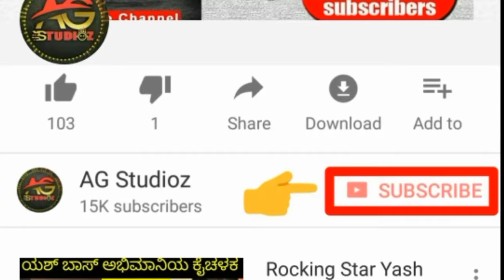Darshan Visits Chamundeshvari Temple in Mysore | ಚಾಮುಂಡೇಶ್ವರಿ ದೇವಸ್ಥಾನಕ್ಕೆ ಭೇಟಿ ಕೊಟ್ಟ ಡಿ ಬಾಸ್